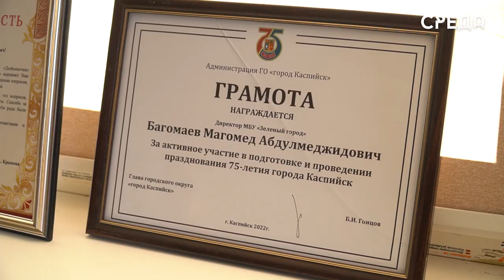МБУ «Зелёный город» решил проблему с недавним затором мусора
По этому случаю директор МБУ «Зелёный город» Магомед Багомаев назвал причины такой ситуации. Одна из них - это поломка некоторых машин. Зачастую такая ситуация происходит из-за строительного мусора.

По словам директора МБУ «Зелёный город», чтобы решить проблему затора, учреждение делает все возможное. Для этого была привлечена дополнительная техника.